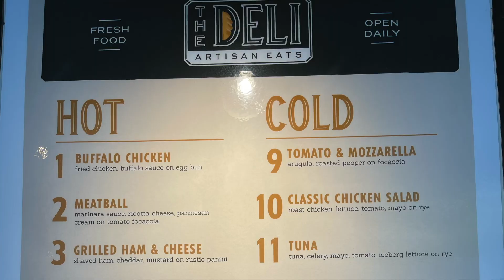Cruising Food Hacks - Carnival Radiance - Buffalo, Chicken, Steak & Cheese Combos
Cruising Food Hacks - Carnival Radiance . We took the Buffalo Chicken and the Steak & Cheese sandwiches from the Deli to make the ultimate Spicy Chicken Sandwich. Grabbing the sauces and spicy/sweet pickles from Big Chicken. Then to the buffet for the cold slaw and back to Big Chicken for some sliced Jalapeños. Wow, what a sandwich!

Did you know the Deli serves many types of hot & cold sandwiches. Now they are serving omelets in the morning!  Don't stand in line, just go to them.

The Steak House which is a price for the meal serves a itty bitty hamburger as an appetizer. I wish they would serve it somewhere on the ship as a regular burger.  However, because of Guy's Burger Joint; Carnival can only serve it as an appetizer.

However, there are Brunch Burgers on the Brunch Day at Sea.  We will be posting those soon for you to see.

What are Cruising Food Hacks? We take burgers and other foods onboard ships or in ports to give them a new twist to try. exploring tastes with what ships have to offer

After many years of The Cruise Dudes Podcast & over 4 million listening hours we are finally placing the podcast/interviews and more on the youtube platform. Just remember it's a podcast.  The videos shown are just to have something to watch, enjoy.  Go to our channel to hear some today!

Go too to listen to more of our Podcasts.

Until Next Time... Keep On Cruising